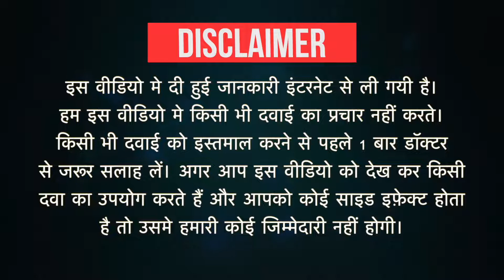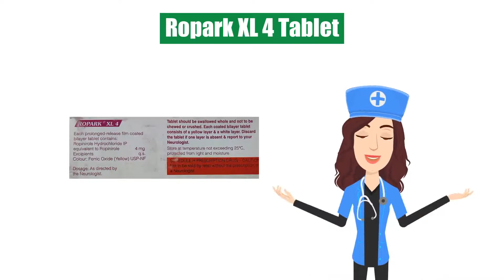Ropark XL 4 Tablet Uses in Hindi | Side Effects | Dose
Ropark XL 4 Tablet Uses in Hindi | Side Effects | Dosage